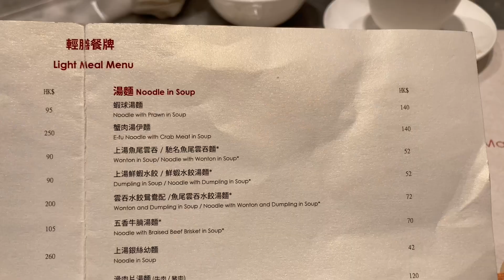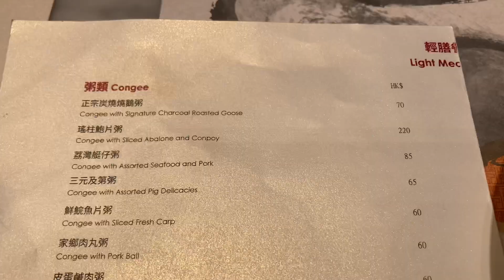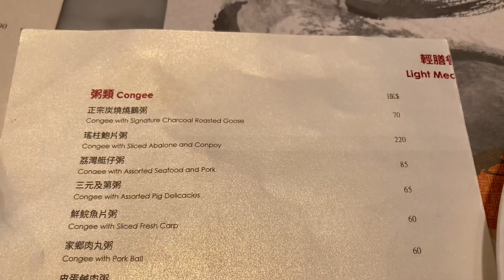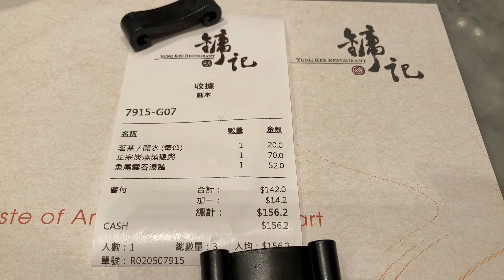鏞記 Yung Kee 正宗 炭燒 燒鵝 粥 Congee with Signature Charcoal Roasted Goose 馳名 魚尾雲吞麵 Noodle Wonton in Soup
優惠專綫 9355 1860 ( WhatsApp / Signal  / Mobile ）

日本 大阪🇯🇵全新物業展銷會 免費講座

2021年4月2,3日 （ 星期五 , 六 公眾假期 )

銅鑼灣 柏寧酒店27樓

展銷會時間：11am – 7pm

免費講座：12pm / 3pm

天下茶屋

我想了解更多
國際物業投資： 英國 🇬🇧 日本 🇯🇵 美國 🇺🇸 加拿大 🇨🇦 澳洲 🇦🇺 馬來西亞🇲🇾 泰國 🇹🇭 新加坡 🇸🇬 阿聯酋 🇦🇪 ... 等

買香港樓不如買大阪樓？
香港一個車位價錢，大阪收到$10,000租金？
請您記住投資大阪物業的10大原因

1）未來興建賭場
2）2025年舉辦世博會
3）按揭利率持續低息
4）日圓匯價谷底博反彈
5）呎價只係香港三分之一
6）呎價連續七年爆升
7）租金長期高企
8）淨租金回報5%
9）最宜居城市全球排行第四
10）冇辣稅、冇限購、永久業權

【大阪全新物業展銷會及免費講座】
日期：4月2及3日（週五及週六）
地點：銅鑼灣柏寧酒店27樓
免費講座：12pm / 3pm（請選擇其中一個時段）

**費用全免，名額有限，請即報名留座！
**未能出席展銷會的客戶，歡迎與物業顧問另約時間，作免費私人諮詢服務！**

所有售價及資料為付印日資料。模擬圖片僅供參考。# 車程及步行時間僅供參考。*受有關條款限制。需按單位類型及銷售情況而定。此物業項目之出售或出租者所提供之資料，均不構成任何承諾或合約。所介紹以及其他物業資料均由DWG Hong Kong Limited認為可信之資料來源提供，買家或租戶不建議過份依賴上述資料，需親自查證有關資料的準確性及可信性。DWG Hong Kong Limited各自的代表及各自附屬公司均專責代理香港以外之海外物業，因此根據香港法例第511章《地產代理條例》，DWG Hong Kong Limited各自的代表及各自附屬公司均獲豁免領牌處理香港以外之海外物業，而我們雙方各自均沒有牌照處理任何位於香港的物業。物業編號：DHK-JP02

鏞記 Yung Kee 正宗 炭燒 燒鵝 粥 Congee with Signature Charcoal Roasted Goose

馳名 魚尾 雲吞 麵 / Noodle with Wonton in Soup

魚尾 雲吞 水餃 湯麵  / Noodle with Wonton and Dumpling in Soup

上 湯 魚尾 雲吞 / Wonton in Soup

上 湯 鮮蝦 水餃 / 鮮蝦 水餃 湯麵 Dumpling in Soup / Noodle with Dumpling in Soup

雲吞 水餃 鴛鴦 配 / Wonton and Dumpling in Soup